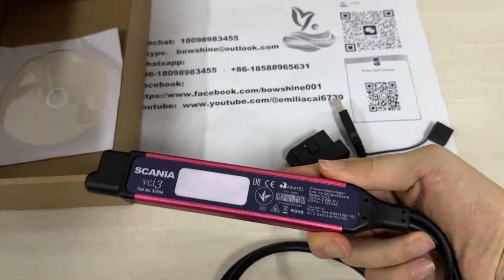Full Chip Scania VCI3 OBD2 Diagnostic Tool SDP3 V2.50.1 For WIFI Wireless VCI 3 Truck Scanner VCI-3